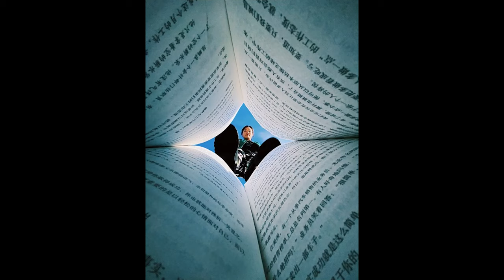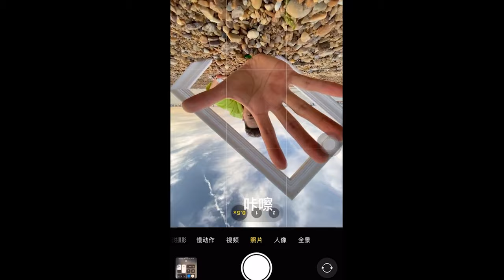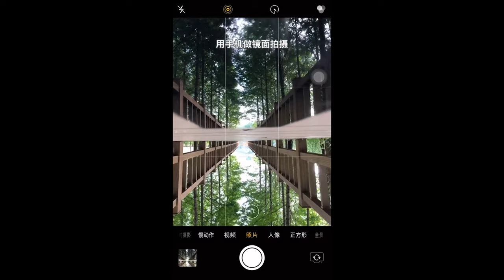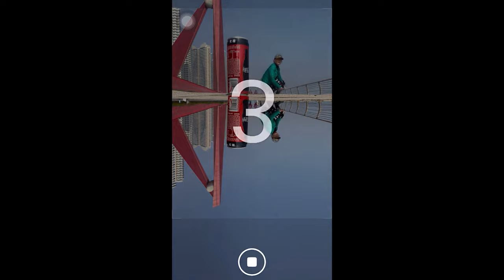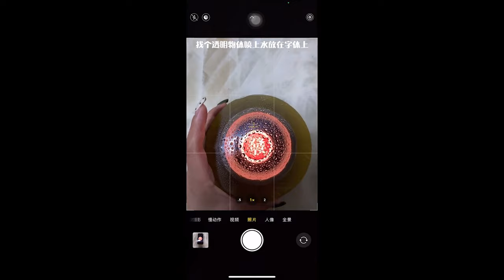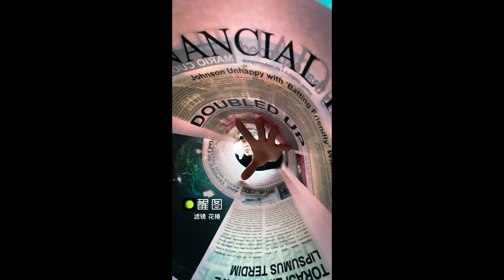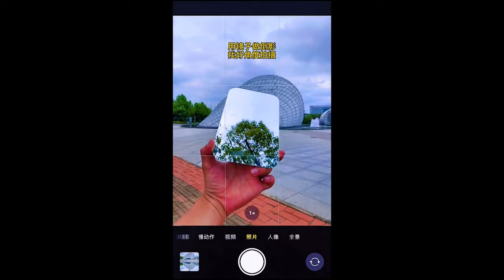40+ Amazing Photography Ideas To Next Level | Mobile Photography Tips & Tricks [Easy To Try]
40+ Amazing Photography To Next Level | Mobile Photography Tips & Tricks [Easy To Try]
Amazing Photography Tricks please try
Photography To Next Level Amazing Photo Effects